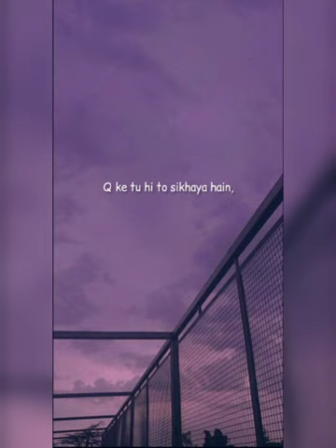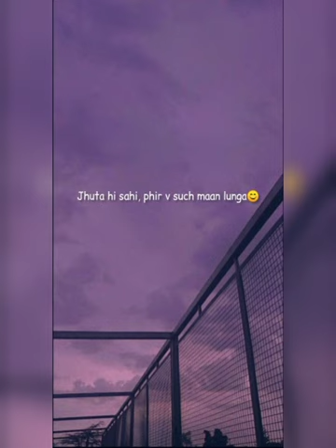Mujhe tumse ek tarfa pyar hain 🥀♥️ voice-Supriya Mondal